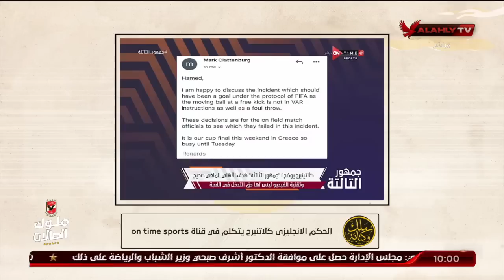ملك وكتابة يرد على "عصام عبد الفتاح" بأراء خبراء التحكيم في هدف الأهلي الملغي